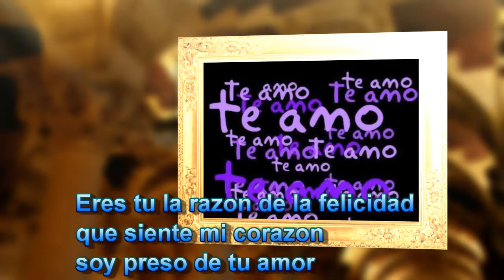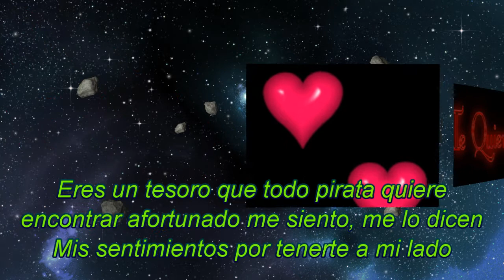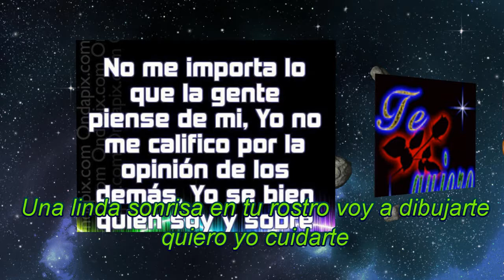Eres unica "Ruben Arias"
Mi Pagina en Facebook (Y)